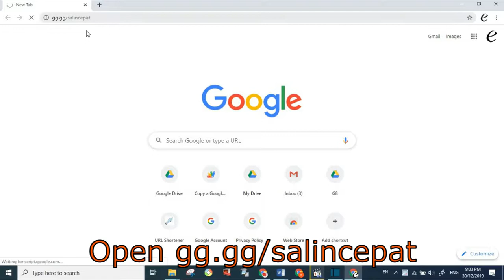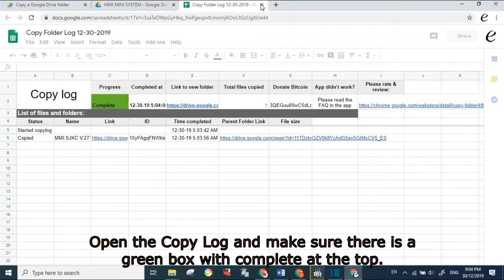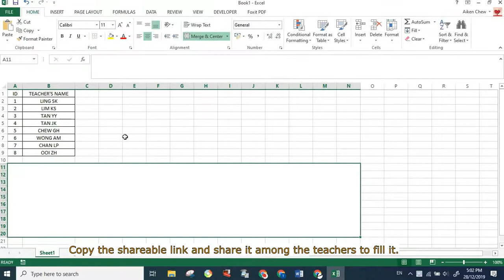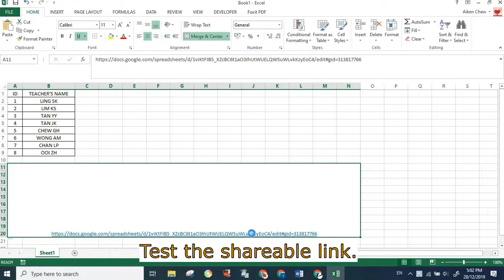MMI MINI SYSTEM PRODUCTION